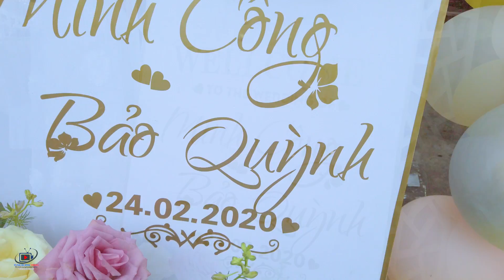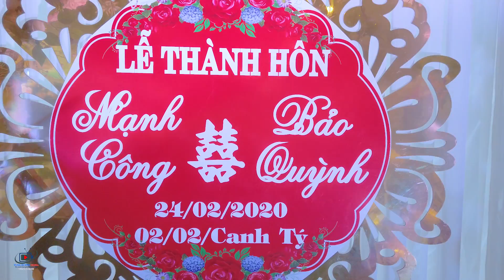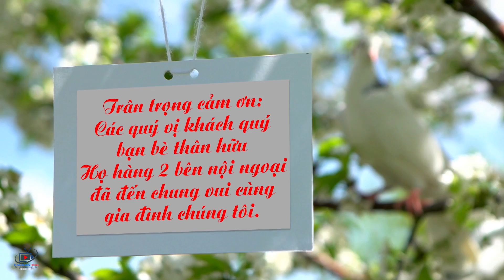LỄ THÀNH HÔN CÔNG QUỲNH YÊN LẠC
TÙNG DƯƠNG MEDIA
CHUYÊN QUAY PHIM | FLYCAM SỰ KIỆN